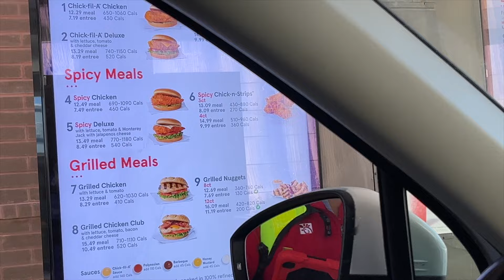My RADIATOR BLEW UP!! Introducing MAXIME to the Vlog & Trying CHIK-FIL-A!